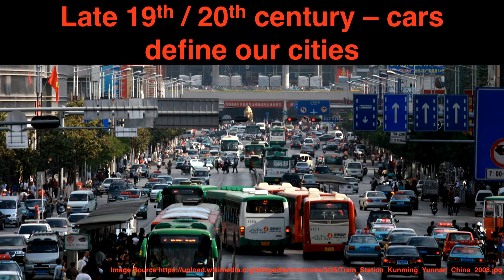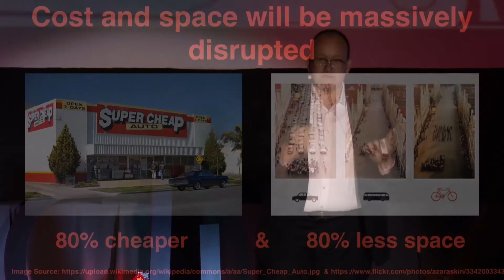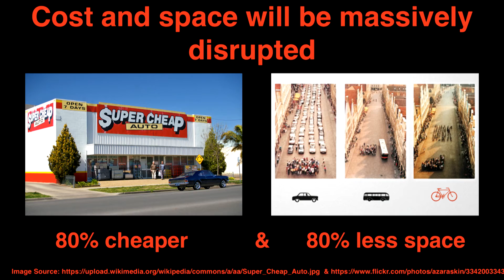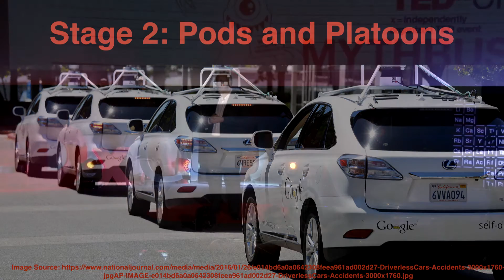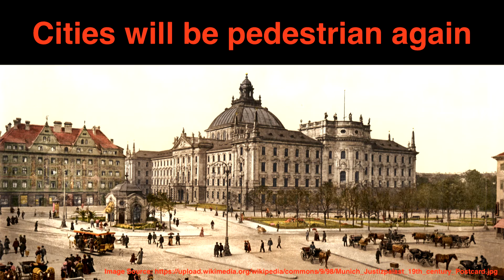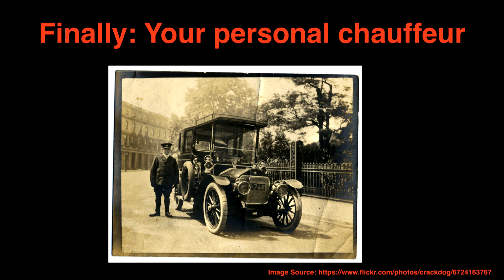Only rich people can afford a chauffeur | Philipp Kandal | TEDxCluj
[EN] Did you know that until early XX century you needed a driver license to drive an elevator? In an energetic and powerful talk, the business entrepreneur Philipp Kandal takes to a walk through the history of transportation and proposes a mental leap into a future of driverless cars. Can you reimagine what a car is? Can you reimagine getting 10% of your life time back? Now the idea of the self-driving car is here to change the history again.

[RO] Știați că, până la începutul secolului XX aveai nevoie de un permis de conducere pentru a conduce un lift? Într-un discurs energic și puternic, antreprenorul Philipp Kandal ne invită la o plimbare prin istoria transportului și propune un salt mintal într-un viitor al automobilelor fără şofer. Vă puteţi reimagina ce este o mașină? Vă puteţi imagina primind 10% din timpul vieții înapoi? Ideea maşinii fără şofer este aici pentru a schimba din nou istoria.

Philipp Kandal is engineering VP @ Telenav a leading global technology company. He is in charge of the 250+ engineering team in Silicon Valley, Romania and China and spending most of his time in airplanes between Europe and the US. Before skobbler was acquired by Telenav in 2014 he was co-founder and CTO of skobbler, a pioneering navigation company. Philipp is deeply passionate about how autonomous vehicles will transform transportation and save millions of lives. Besides this Philipp is an avid believer in startups and follows this passion as an angel investor and advisor for several young companies. He is an expert in emerging markets and offering regular coachings and trainings there. You can follow Philipp on Twitter ) read his thoughts on his blog ) or connect with him on LinkedIn.